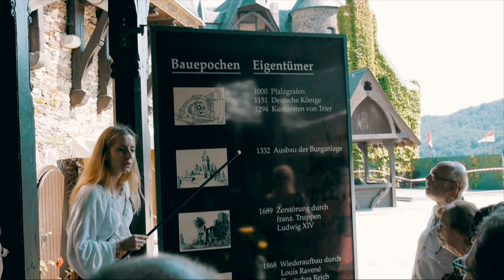EPIC GERMAN CASTLES! Drone views! - Travel Germany vlog 175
WOW! What an amazing day. We followed the Mosel river through Germany to find as many Castles as we could fit into one day.
First stop was Burg Thurant. We just happened to be driving past and saw it on a hill looking over the Mosel. Next up, the ever incredible Burg Eltz! Wow. We took the Burg Eltz tour and it is definitely a must-see. Go visit Burg Eltz.
Lastly, Cochem Castle. Wow again. I can't even begin to comprehend how amazing it must be/have been to live there. A must watch video if you are at all interested in German Castle Tours.

Funky Music by Dj Quads